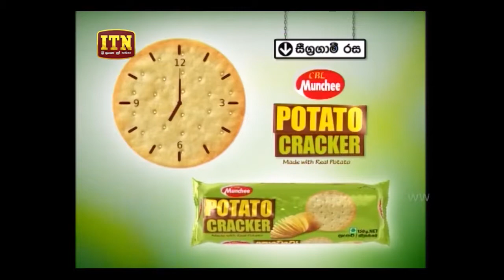CIABOC Director General in ITN Puwath Satahana 21.12.2017